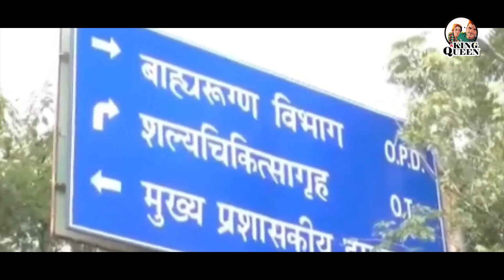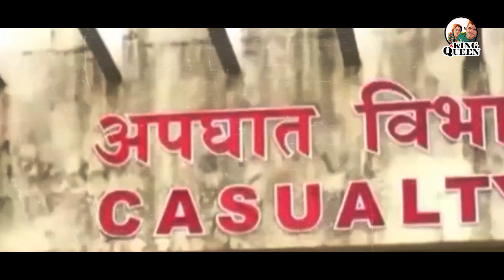ඉන්දියාවේ මහාරාෂ්ට්‍ර ප්‍රාන්තයේ අභිරහස් මරණ රැසක් | 7 More Deaths in 48Hours at MaharashtraHospital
ඉන්දියාවේ මහාරාෂ්ට්‍ර ප්‍රාන්තයේ අභිරහස් මරණ රැසක් | 7 More Deaths in 48Hours at MaharashtraHospital | King & Queen

ඉන්දියාවේ මහාරාෂ්ට්‍ර ප්‍රාන්තයේ රජයේ රෝහලක ප්‍රතිකාර ලබමින් සිටි ළදරුවන් ඇතුළු රෝගීන් 31 දෙනකු පැය 48ක් ඇතුළත හඳුනා නොගත් හේතුවක් මත මියගොස් ඇති අතර රෝහලේ සිටින තවත් රෝගීන් 71 දෙනකු අසාධ්‍ය තත්ත්වයේ පසු වන බව ඉන්දීය මාධ්‍ය වාර්තා කර තිබෙනවා.

මහාරාෂ්ට්‍ර ප්‍රාන්තයේ ‘නන්ධේඩ්’ නගරයේ පිහිටි ශංකර්රාඕ චවාන් රජයේ රෝහලේ ප්‍රතිකාර ලබමින් සිටි ළදරුවන් 16 දෙනකු ඇතුළු රෝගීන් 31 දෙනකු මෙසේ හදිසියේ මිය ගොස් තිබෙනවා. වෛද්‍ය වෘත්තිකයන්ගේ නොසැලකිලිමත්කමින් මෙම මරණ සිදු වූ බවට විවිධ පාර්ශ්ව චෝදනා කර ඇති අතර රෝහලේ ප්‍රධානියා වන වෛද්‍ය ශ්‍යාම් රාඕ වකොඩේ විසින් එම චෝදනා ප්‍රතික්ෂේප කර තිබෙනවා. මෙම රෝගීන් මිය ගොස් ඇත්තේ ඉකුත් සෙනසුරාදා (30) සිට සඳුදා (02) දක්වා කාලයේදීයි.

අභිරහස් අන්දමින් මෙසේ රජයේ රෝහලක රෝගීන් විශාල පිරිසක් කෙටි කාලයක් ඇතුළත මියයෑම සම්බන්ධයෙන් පරීක්ෂණ පැවැත්වීමට මහාරාෂ්ට්‍ර ප්‍රාන්ත රජය විසින් ත්‍රිපුද්ගල කමිටුවක් පත් කර ඇති අතර පරීක්ෂණ වාර්තාව කඩිනමින් සපයන ලෙස එම කමිටුවට උපදෙස් දී තිබෙනවා. ඉන්දීය මාධ්‍ය පෙන්වා දී ඇති අන්දමට ශංකර්රාඕ චවාන් රෝහලේ පැය 24ක් ඇතුළතදී රෝගීන් 24 දෙනකු මියගොස් ඇති බව මුලින් වාර්තා වී තිබූ අතර පසුව ගත වූ පැය 24 තුළදී තවත් රෝගීන් 7 දෙනකු ඒ ආකාරයෙන්ම මිය ගොස් ඇති බව වාර්තා වෙනවා.

සිය රෝහලේ වෛද්‍යවරුන්ගේ හා බෙහෙත් ද්‍රව්‍යවල කිසිදු හිඟයක් නොමැති බව මාධ්‍යයට පවසා ඇති චෝදනාවට ලක්ව සිටින රෝහලේ ප්‍රධානියා මියගිය රෝගීන්ට අවශ්‍ය ප්‍රතිකාර ලබා දුන්නද ඔවුන් එම ප්‍රතිකාර සඳහා නිසි ප්‍රතිචාර දක්වා නොමැති බව සඳහන් කර තිබෙනවා.මේ අතර රෝගීන් මියගිය රෝහල අයත් ‘නන්ධේඩ්’ නගරයේ පරිපාලනය නිවේදනයක් නිකුත් කරමින් පවසා ඇත්තේ රෝහලේදී අභිරහස් අන්දමින් මියගිය බව කියන ළදරුවන් 16 දෙනාගෙන් 12 දෙනකු අඩු බර හේතුවෙන් මියගිය බවත් වැඩිහිටියන් 12 දෙනකු හෘදය වස්තුවේ, අක්මාවේ හා වකුගඩුවල ආසාදනයන්ගෙන් පෙළෙමින් සිටි බවයි. මේ අතර රෝහලේ සිදුව ඇති මෙම මරණ සම්බන්ධයෙන් ප්‍රධාන විපක්ෂය වන කොංග්‍රස් පක්ෂය මහාරාෂ්ට්‍ර ප්‍රාන්තයේ රජයට

චෝදනා කරමින් අදාළ රෝහලට අවශ්‍ය උපකාර ලබා දෙන ලෙස ඉල්ලා තිබෙනවා.